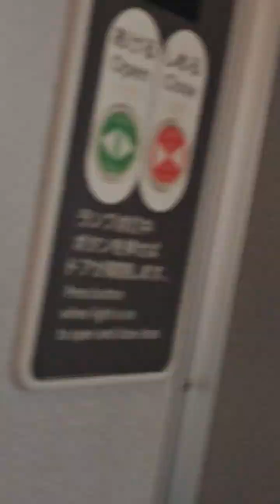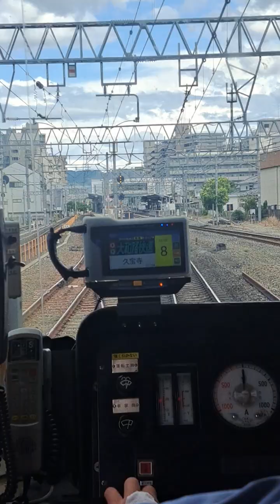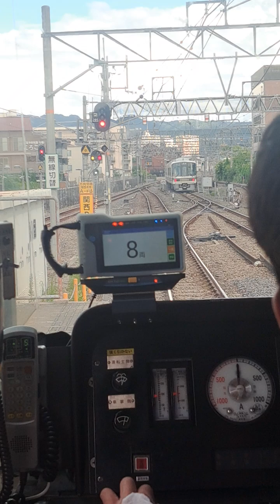大阪エンジョイするつもりが ただ 電車乗ってるだけだった